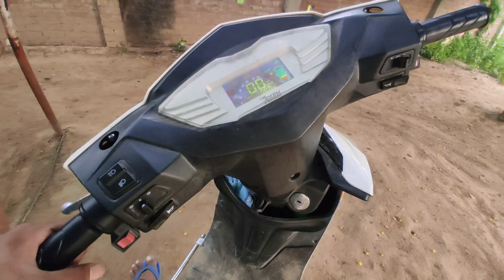Mera Last Vlog 👏🏻 !!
Ab vlog krne ka man nahi ho raha bhai sorrry 👏🏻 Aaaj pta chal gya kabhi kisi ke Bhaross mt rahna 🙏🏻

Baki thanku so much jo mera daily vlog dekhte the❤